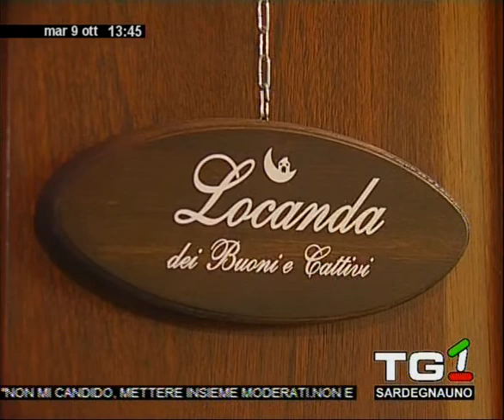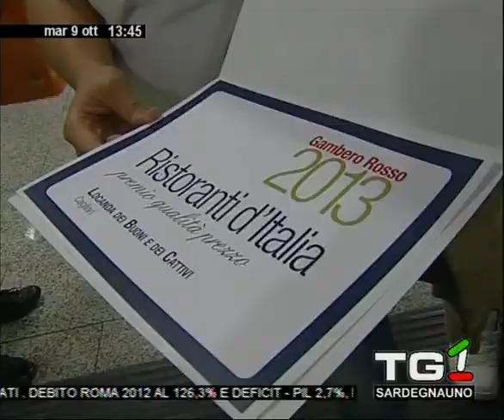La Locanda dei Buoni e Cattivi: vince il premio Gambero Rosso - servizio su Sardegna Uno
Al rientro da Roma, dopo aver ritirato il premio qualità/prezzo del Gambero Rosso, i ragazzi della Locanda dei Buoni e Cattivi hanno trovato le telecamere di Sardegna 1 ad attenderli all'aeroporto. Ecco il servizio che documenta questa bellissima avventura.